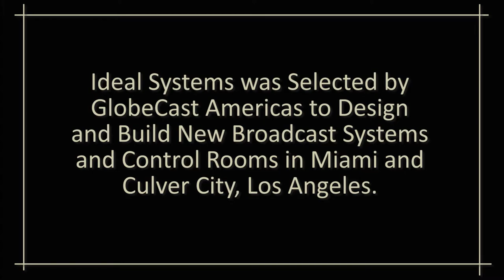Ideal Systems Builds New MCR in Los Angeles for GlobeCast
Ideal Systems was selected by GlobeCast to design and build new systems and facilities for GlobeCast in Miami and Los Angeles. This is a time lapse of one of those control rooms being built.